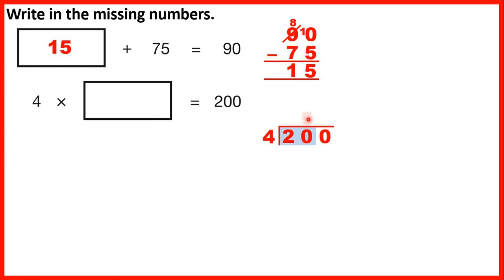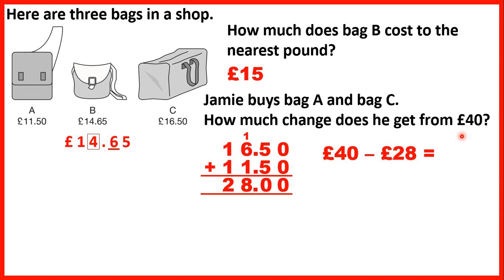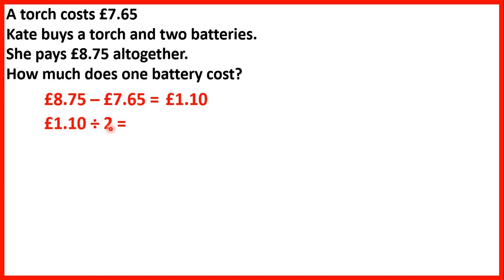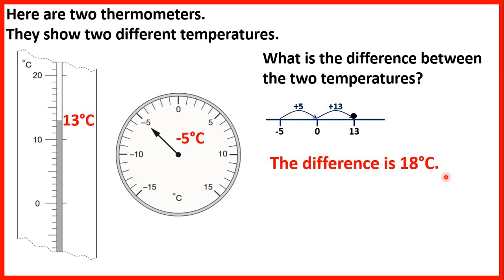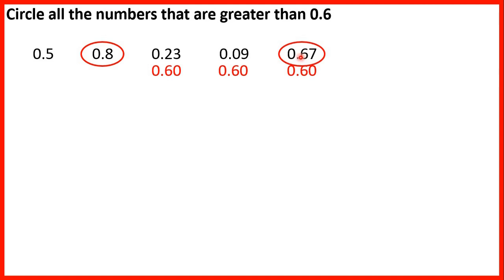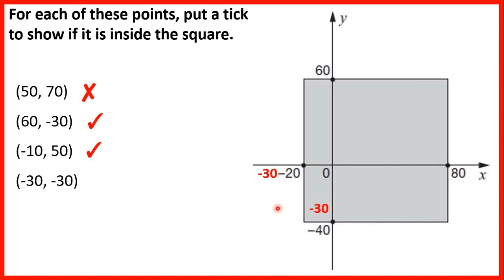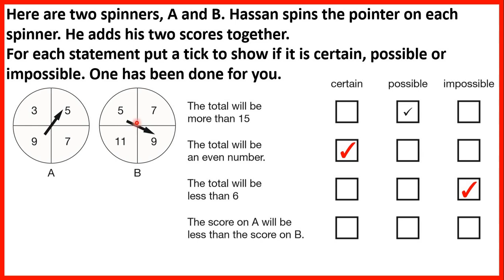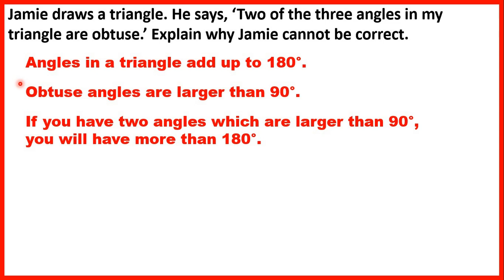2007 Paper A - Past KS2 SATs exam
Past Key Stage 2 Maths SATs reasoning test paper - 2007 Paper A

0:00 Q1
1:12 Q2
2:29 Q3
2:52 Q4
3:22 Q5
4:16 Q6
5:53 Q7
6:54 Q8
9:14 Q9
10:19 Q10
12:56 Q11
13:43 Q12
14:42 Q13
16:04 Q14
17:30 Q15
18:50 Q16
20:22 Q17
20:58 Q18
22:55 Q19
25:02 Q20
26:24 Q21
27:17 Q22
28:33 Q23
30:31 Q24
33:59 Q25